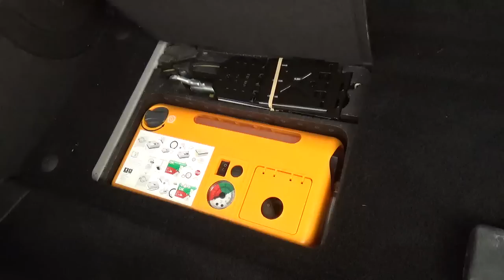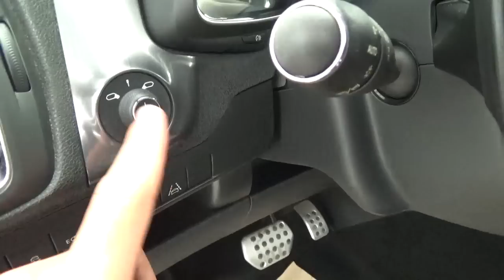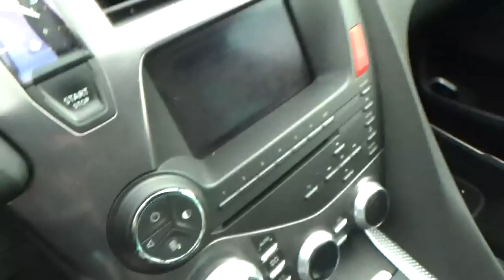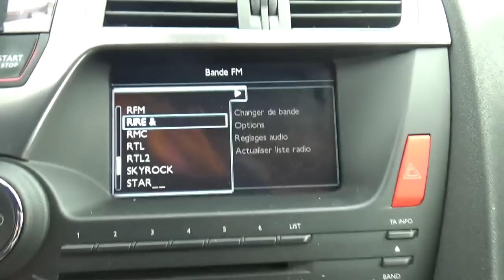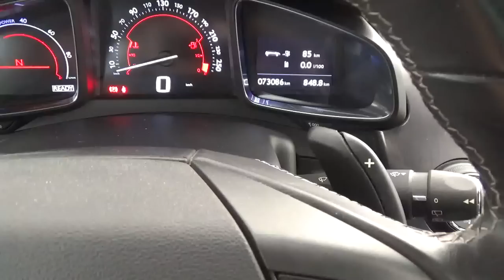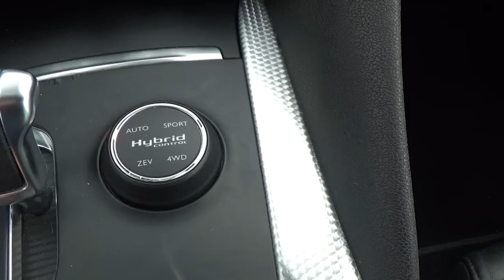CITROEN DS5 Hybrid4 Airdream Sport Chic BMP6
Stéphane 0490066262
042216